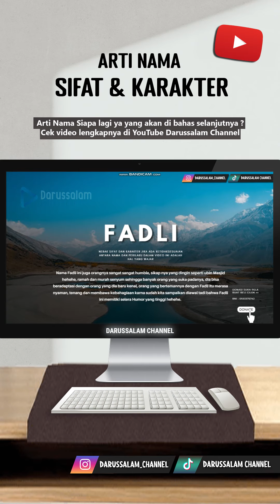Arti Nama Fadli Part 7